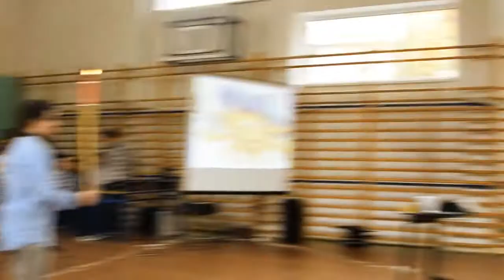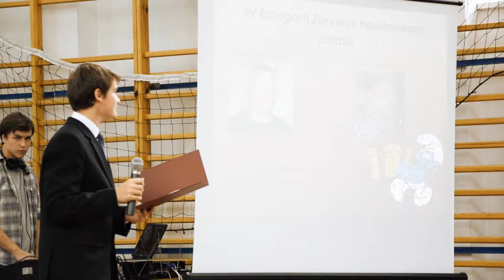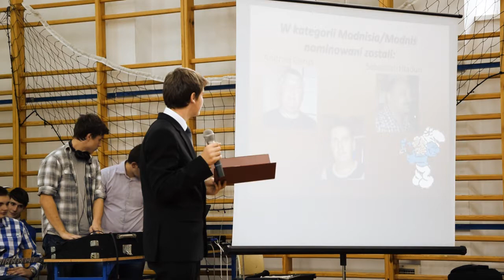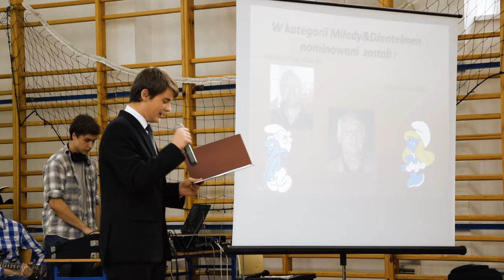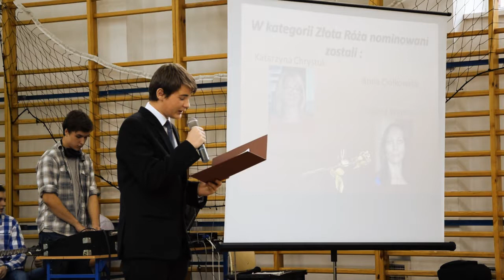Akademia ZSM-E w Ełku 2014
"zenonki 2014"